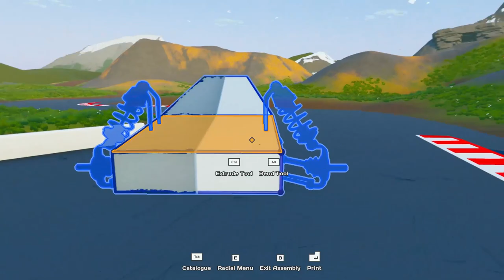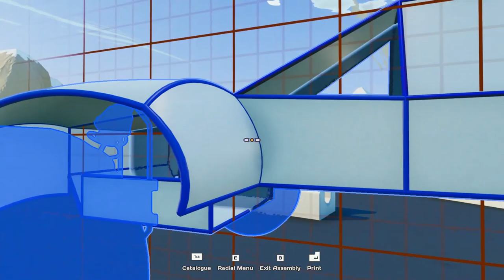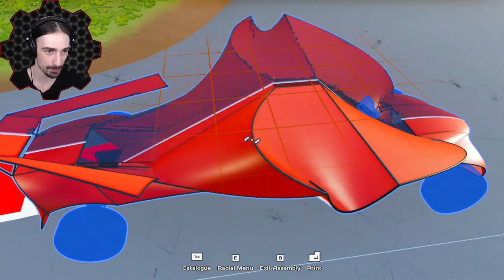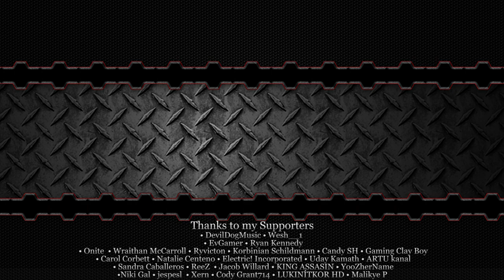I Make Terrible Car Design Choices To See What Happens. - Main Assembly Gameplay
Welcome back to Main Assembly! Today I decided to just mess with the building mechanics of the game and make the strangest shaped vehicles I could imagine by randomly distorting a base vehicle.

Take on the role of a drone with the ability to design and build robots for your everyday needs! Find unique ways to overcome various challenges in singleplayer or jump into the Sandbox and craft and play alone or with other players.

Challenge yourself and your friends to create the most exciting looking robot using a freeform crafting tool and modular parts! Change your robots color palette to make it your own!

Put your personal touch on your drone through different paint jobs and collectible cosmetic items earned by playing the game!

By using the nodes in the powerful visual programming interface, you can set up controls for your robot. After getting the hang of it, you can dig deep into it and use Sensors to make logic for different types of automation.

Your robots will take damage if they crash, fall, or take a hammer to the face! Advanced destruction systems enable bending chassis and damage that effects robot behavior. But don’t worry, you can iterate to improve and respawn your robot as many times as you like.

Join in on the multiplayer fun to create and play with others in an open sandbox environment. Load any robot you create in singleplayer or build completely new ones under the watchful gaze of your friends.